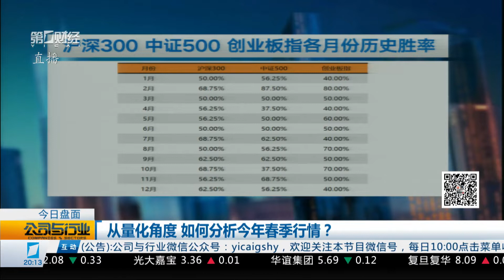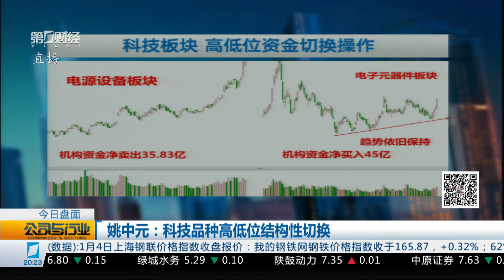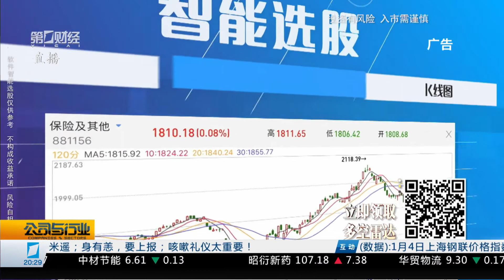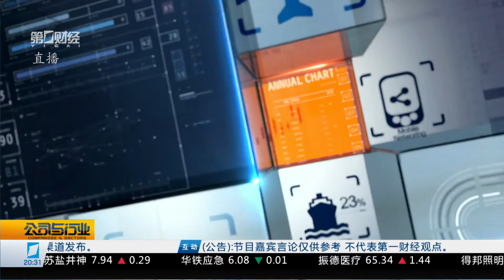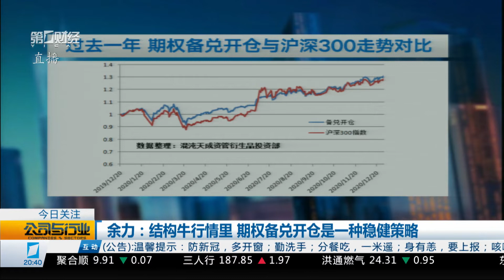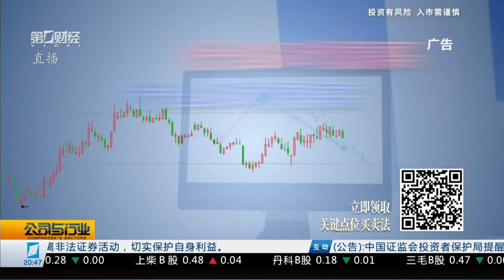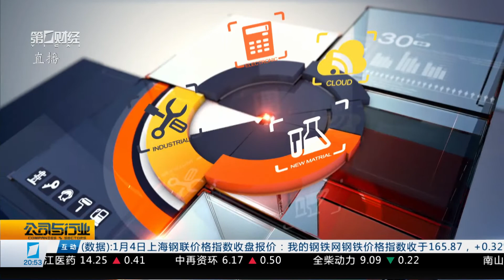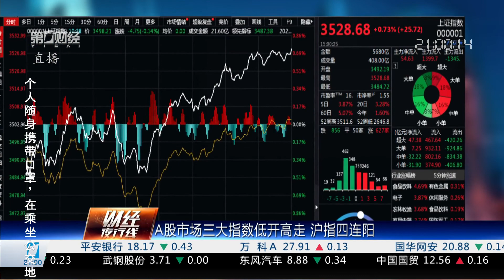行业报告 市场前瞻《公司与行业》2021_01_05